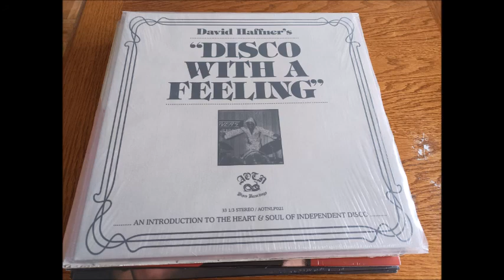SEQUENCE - Disco Thing AOTNL REC 2019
Funk Music Excellent Compilation Bonne écoute !